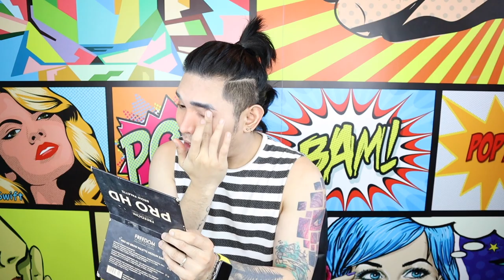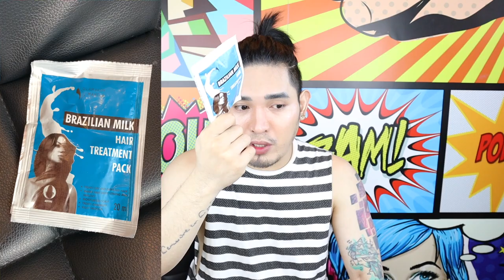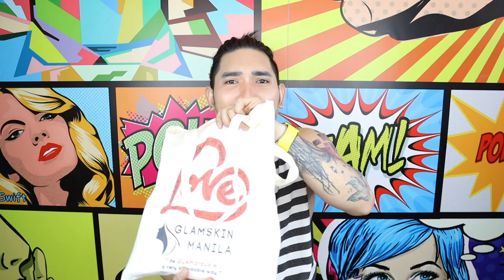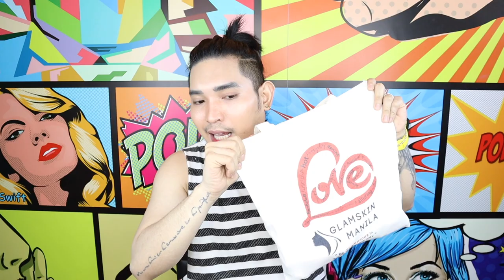[CLOSED] GIVEAWAY | SUMMER MAKEUP LOOK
Uyy sana matuloy yung outing nyo! And thank you for finishing this video. :)

PRODUCTS:
sun block P210
facial mist P185
tinted sunscreen P205
cream blusher P120
candy glow P120
hd lip and cheek tint P115
tinted lip and cheek balm P120
aloe vera gel P95
hand sanitizer P45
brazilian milk P15
***the tote bag that includes all 10 items will be priced at P1255 including free shipment**